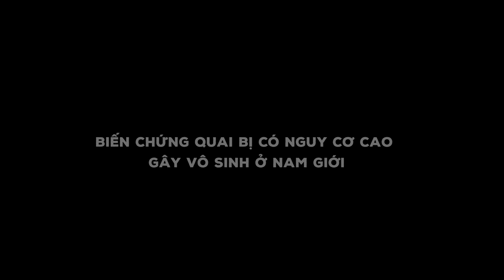Ý THỨC ĐƯỢC BIẾN CHỨNG NGUY HIỂM CỦA QUAI BỊ, NAM GIỚI ĐI KHÁM SỚM VÀ MAY MẮN TÌM THẤY TINH TRÙNG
🔹 Biến chứng nguy hiểm nhất của quai bị chính là viêm tinh hoàn dẫn đến teo tinh hoàn. Nếu teo tinh hoàn một bên, chức năng của tinh hoàn còn lại vẫn hoạt động bình thường, nhưng nếu bị teo cả hai bên sẽ có ảnh hưởng rất lớn đến khả năng sinh sản (vô sinh).
🔹 Ý thức được điều này nên ngay sau khi mắc quai bị năm 27 tuổi, anh Bình đã cùng vợ đến Trung tâm IVF Hà Nội thăm khám và điều trị. Tại đây, kết quả tinh dịch đồ cho thấy mẫu xuất tinh của anh không hề có tinh trùng. Thế nhưng, nhờ can thiệp sớm và đúng phương pháp, sau ca mổ micro-TESE đội ngũ bác sĩ tại Trung tâm IVF Hà Nội đã thành công tìm thấy “tinh trùng khỏe mạnh” cho anh.
🔹 Để chung vui cùng vợ chồng Bình cũng như lắng nghe chia sẻ của bác sĩ CKI Trương Văn Phi về khả năng tìm thấy tinh trùng của bệnh lý quai bị, xin mời quý khách hàng theo dõi video dưới đây.
⏰ Thời gian làm việc tại Trung tâm:
▪️ Thứ 2 - Thứ 7: 7h30 đến 16h30
▪️ Chủ nhật: 7h đến 12h
📌 Khoa Nam học Trung tâm Hiếm muộn & Y học Giới tính HN
▪️ Tư vấn riêng tư với bác sĩ CK I Trương Văn Phi - chuyên gia Nam học và Hiếm muộn
▪️ Bảo mật thông tin khách hàng
▪️ Công nghệ điều trị hiện đại - Rút ngắn thời gian - Nâng cao hiệu quả
▪️ Thăm khám và thực hiện thủ thuật ngay tại bệnh viện - An toàn tuyệt đối
👉 Inbox hoặc liên hệ ngay theo hotline để đặt lịch tư vấn riêng tư với Bác sĩ CK I: Trương Văn Phi - Hơn 10 năm kinh nghiệm trong lĩnh vực điều trị bệnh lý và thẩm mỹ Nam khoa.
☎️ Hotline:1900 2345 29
🏩 Địa chỉ: Số 29 Hàn Thuyên, Hai Bà Trưng, Hà Nội